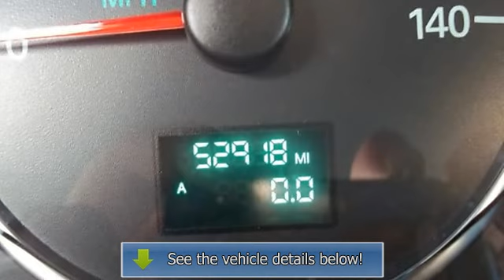2007 Buick LaCrosse - New Rochelle Chevrolet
For Sale: 2007 Buick LaCrosse
VIN: 2G4WC582X71183910
Engine: 3.8L V6 12V MPFI OHV
Drivetrain: Front-Wheel Drive
Transmission: Automatic
Mileage: 52,918
Color: Gray (exterior) Gray CLOTH  (interior)

Features:
NEW ARRIVAL, CLEAN Car Fax HISTORY REPORT, LOW MILES, 4 CYL, POPULAR COLOR, PRICED BELOW MARKET AVERAGE, PURCHASE WITH CONFIDENCE FROM A... FACTORY AUTHORIZED NEW CAR DEALERSHIP WITH A+ RATING FROM BBB! NEW ROCHELLE CHEVROLET ABSOLUTELY COMMITTED TO YOU!